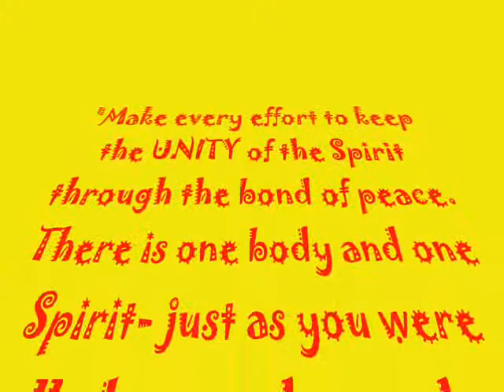The church ref 0002